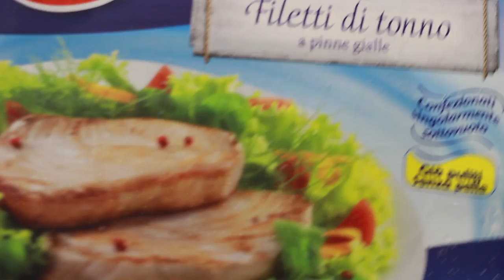COSA MANGIO IN UN GIORNO#41 BARBAJADA /NOODLES DI VERDURE/TORTA ALLE PRUGNE/TONNO CON PURÈ DI PATATE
NUOVO WHATIEATINADAY CON TANTE RICETTE SEMPLICISSIME DA PREPARARE!
Nuovo whatIeatinaday ❤️

👉se ti sei perso gli altri video clicca qui